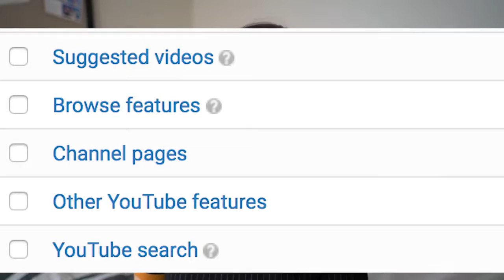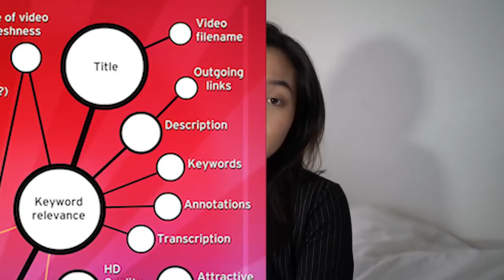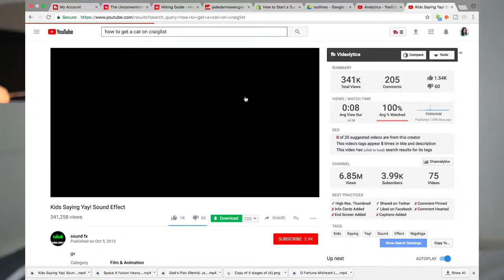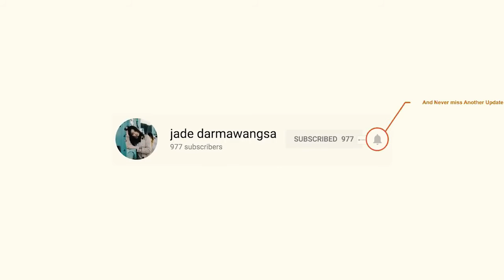HOW TO GROW YOUR YOUTUBE CHANNEL TO 1,000 SUBSCRIBERS AND 4000 HOURS WATCH TIME IN 3 WEEKS FAST 2018